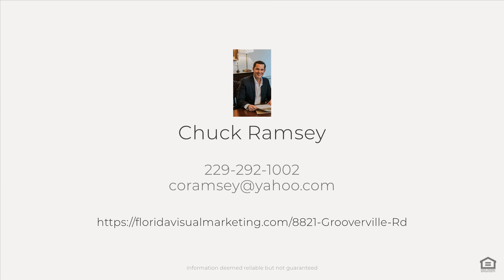8821 Grooverville Rd, Quitman, GA